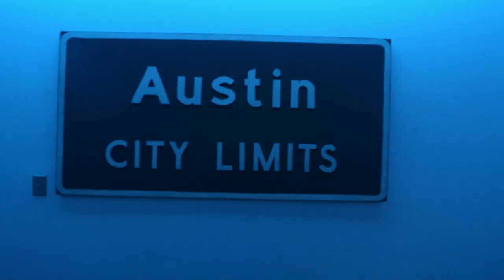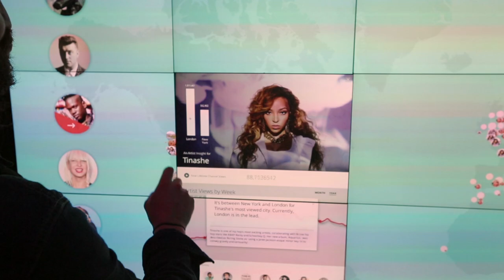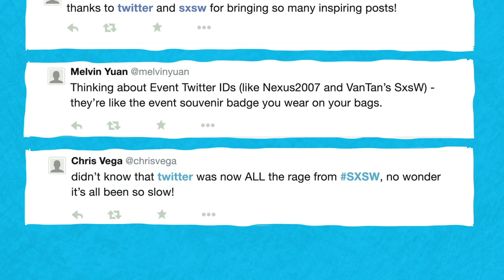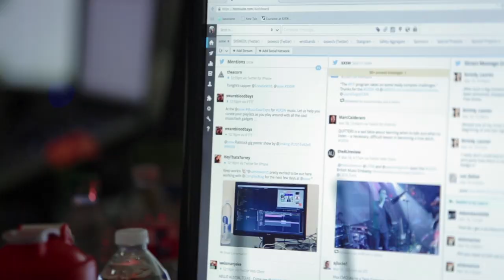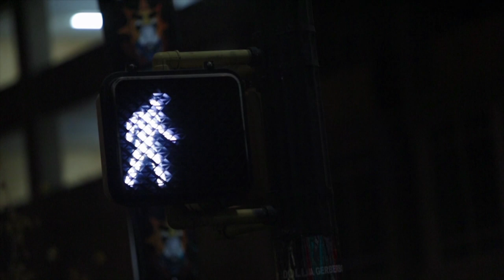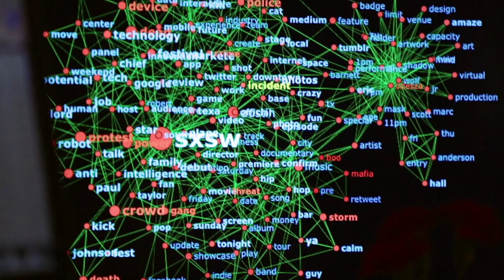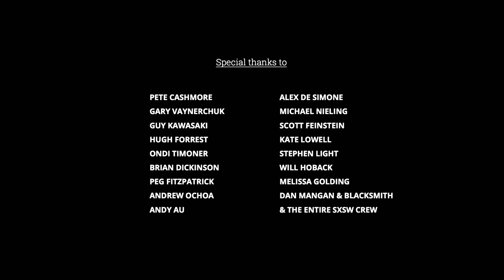SXSW: The Most Social Festival in the World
SXSW - The Most Social Festival in the World is an original documentary from Hootsuite that profiles the SXSW social media team as they navigate the challenges of managing social media communications throughout the SXSW festival from Interactive, to music and film.

Using technology from Hootsuite and others the SXSW team manages news and updates from thousands of events happening throughout the festival creating a platform for discovery and curation for it's many fans, followers, and attendees.